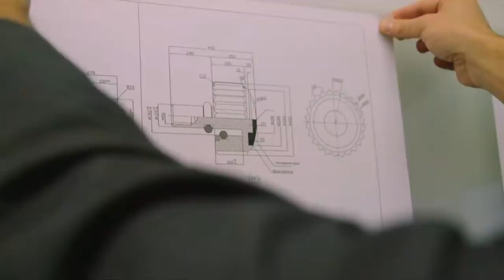Volvo presents FIKA with Solios Watches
Volvo presents FIKA: A Swedish coffee break with conversation, culture and creativity. For Earth Day, we spoke with Solios watch founders, Sam Leroux and Alex Desabrais, about sustainability, luxury and design with purpose.